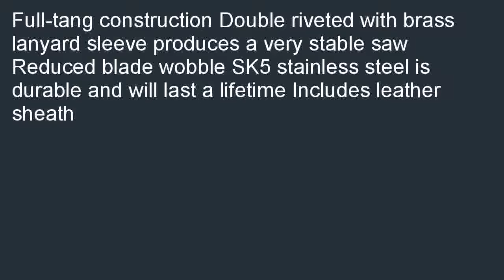Knives of Alaska 00111FG Wood Saw Black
Low cost  B000Q9C8U0/?tag=hermanrobo-20 Best Knives of Alaska 00111FG Wood Saw, Black review! Find the nearest store, looking good price Knives of Alaska 00111FG Wood Saw, Black.